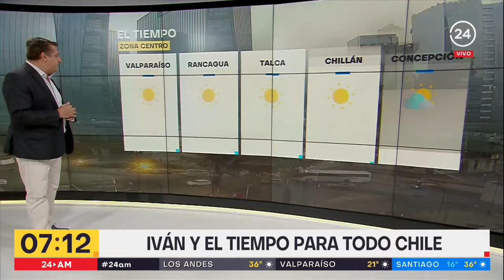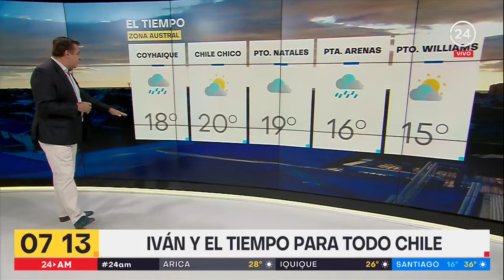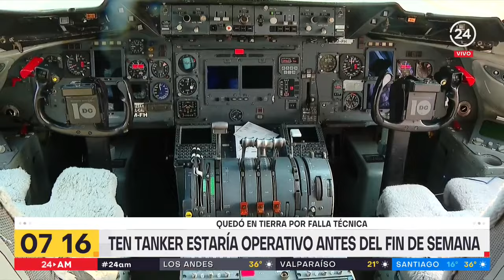24 AM - Jueves 9 de febrero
Comienza el día informado junto a Davor Gjuranovic.